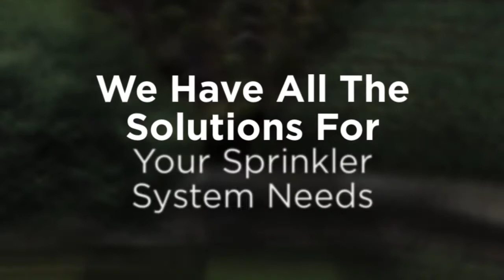Queensboro Hill NY Lawn Sprinkler Installation Service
Since 1956, Automatic Lawn Sprinkler Corp. has installed custom designed automatic lawn sprinkler systems for residences, large estates, commercial projects, athletic fields, condominiums and apartment complexes throughout Queensboro Hill New York.